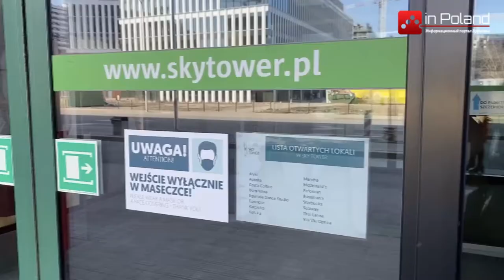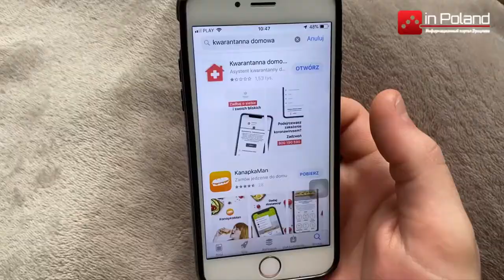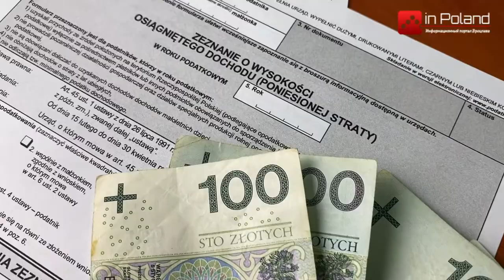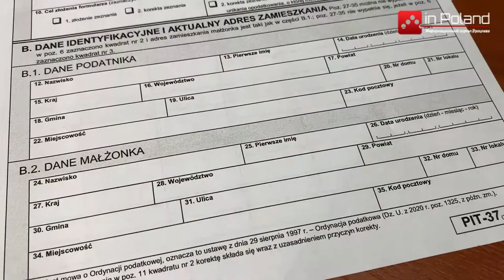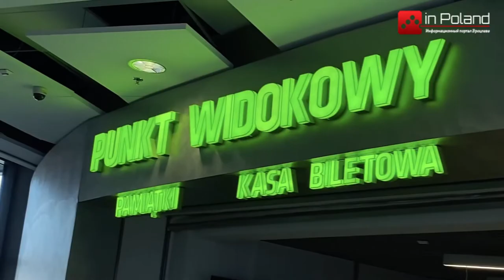Актуальные новости Польши inPoland - выпуск 03.03.2021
В этом выпуске новостей inPoland вы узнаете :
1. 3 волна пандемии. С конца февраля введены новые ограничения.
2. Во Вроцлаве протестующие приковали себя к светофору и перекрыли одну из центральных улиц города.
3. Всемирный день редких заболеваний. Вроцлав присоединился к акции. Город уделяет внимание больным.
4. Во Вроцлаве трамвай сошёл с рельсов и запарковался на остановке.
5. В Польше за неделю подано свыше миллиона налоговых деклараций.
6. Sky Tower  выставляют на продажу. Сколько нужно заплатить ?